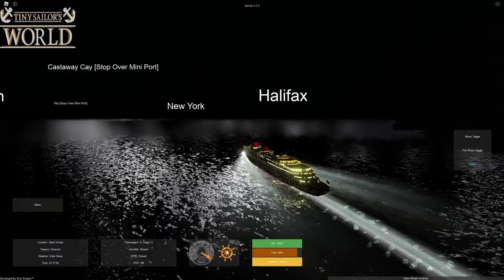Normandie | Tiny Sailors World | Recreating The Disaster EP19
In today's video Jlkillen and I recreate the sinking of the Normandie in Tiny Sailors World for the nineteenth episode of recreating ship disasters within the game.